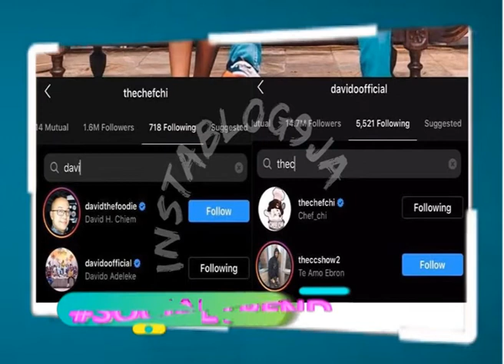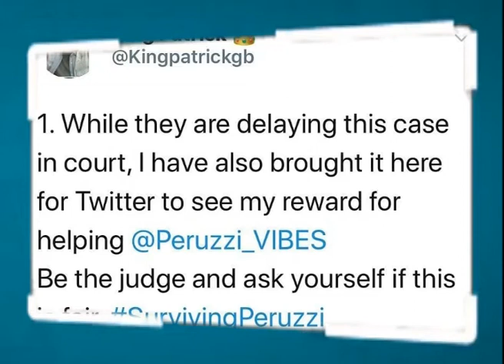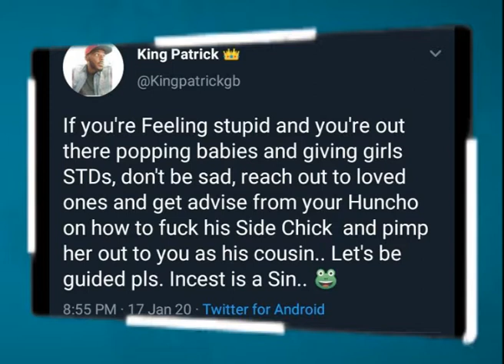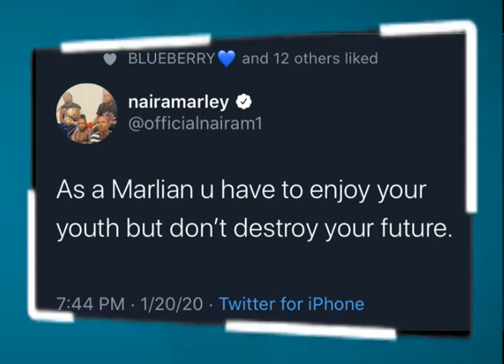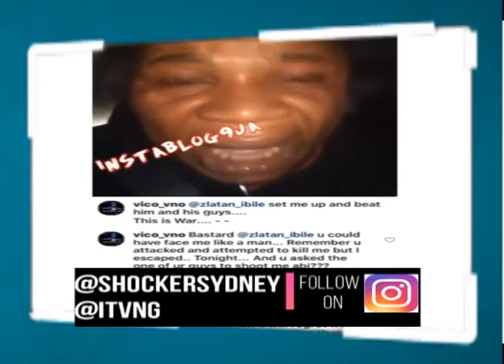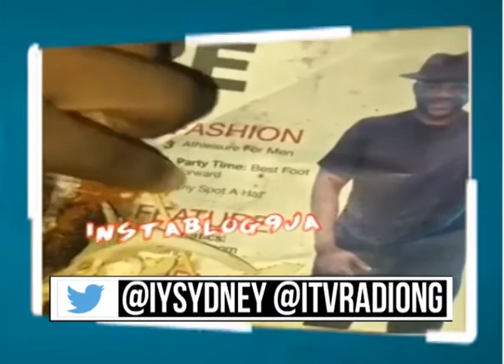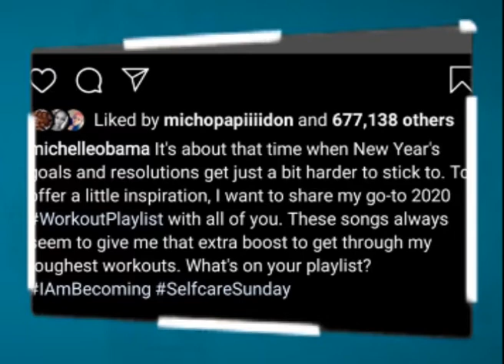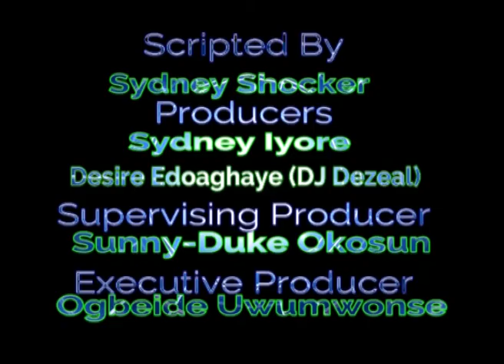SOCIAL TREND FOR 30TH JANUARY 2020